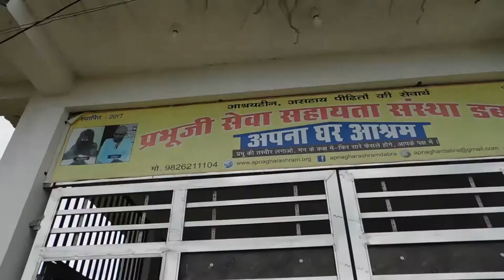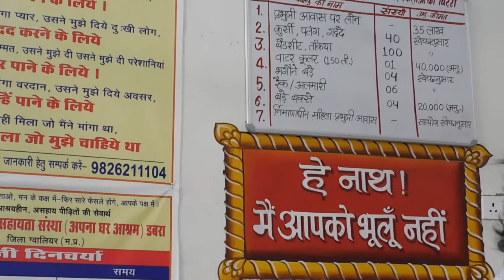APNA GHAR ASHRAM DABRA